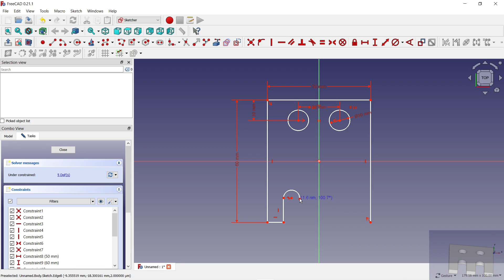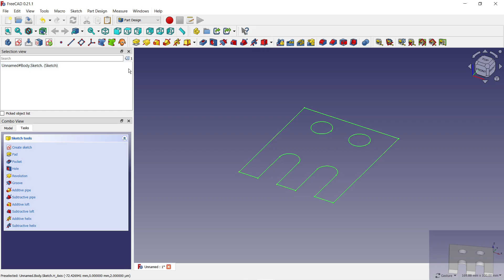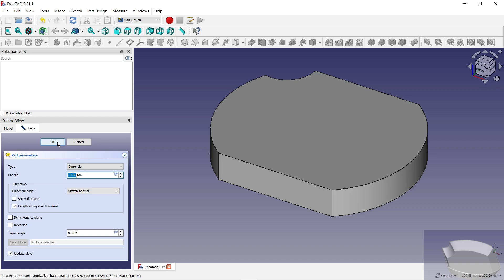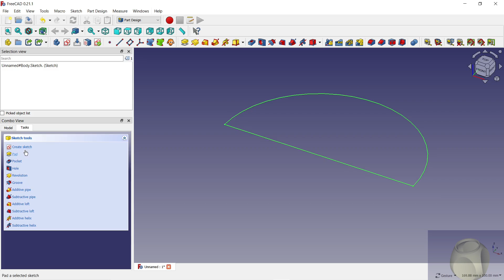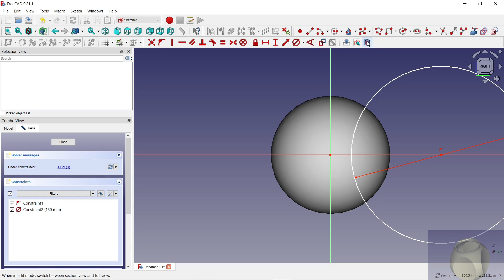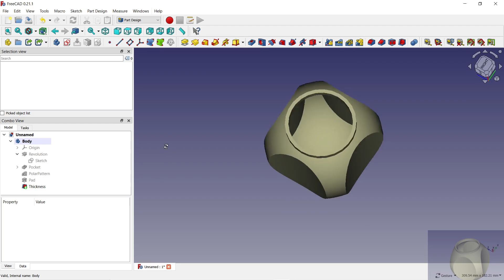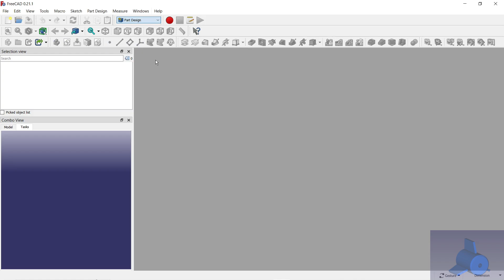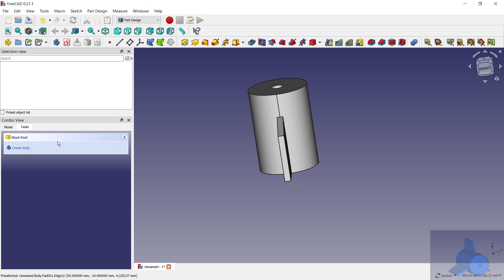FreeCAD 5 simple 3D models, part 45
Welcome to the channel Miri tech workshop.
My name is Miro in this video there is an accelerated recording of the modeling of five 3D models. During the entire process in FreeCAD, I primarily used Part Design and Sketcher. Some models may have been created using incorrect procedures, but some tips may inspire you. If you have ideas or constructive criticism, please share them in the comments. Have a nice day :)

1.
At the beginning, we will set the Part design and create a new model and a new sketch. The part is just for illustration as I modeled it. I drew a Centered rectangle and then defined the dimensions.
2.
In today's video I drew a 3D part that looks like a shaped cover. I started in part design and by clicking on "Create empty document" I chose "Create body" and "Create sketch" I chose the plane in which I drew the sketch, I chose the XY plane. When creating, I used "circle" and "rectangle", I deleted the excess lines by clicking on the icon: "Trim edge"
3.
In this video I drew a shape 3D model. To begin with "Part design" and a new sketch. I drew a circle and entered the dimensions. I divided it in half, and I deleted the other half and closed the sketch. I rotated this sketch of a semicircle around an axis with the "Revolution" function, and then I created a sphere.
4.
This time I modeled a simple 3D model in Part design "Create additive cylinder" on which I entered the required dimensions. Another option was to use "Subtractive sphere" so that I could remove the material in the shape of a hemispherical surface. I set the location and confirmed.
5.
In this video, I drew a 3D model of a rotating part with protrusions in Part design, I chose a new file and selected the plane in which I drew the sketch in the next step. I created two circles "Create circle", an inner circle was created on which I entered the necessary dimensions after removing the degrees of freedom ..

1. 3D model. 00:00
2. 3D model. 02:11
3. 3D model. 04:58
4. 3D model. 07:40
5. 3D model. 09:11

Vitajte na kanáli Miri tech workshop. Moje meno je Miro v tomto videu je zrychleny zaznam z  modelovania piatich 3D modelov. Počas celého procesu vo FreeCAD som primárne využíval Part Design a Sketcher. Niektoré modely mohli byť vytvorené pomocou nesprávnych postupov ale niektore tipy vas mozu inspirovat. Ak máte nápady alebo konštruktívnu kritiku, podeľte sa o ne v komentároch.